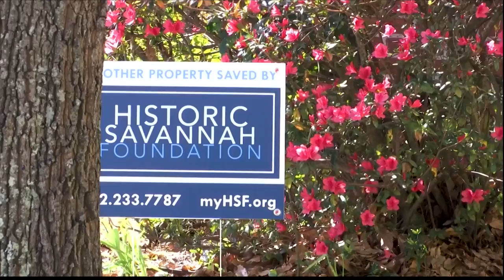Historic Savannah Foundation launches new affordable housing program